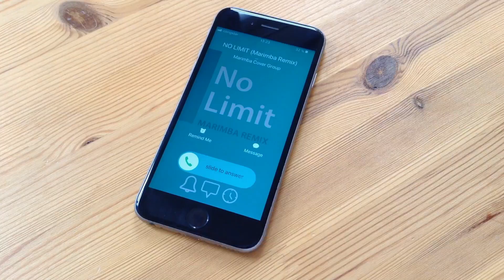NO LIMIT Ringtone - G-Eazy feat. A$AP Rocky & Cardi B Tribute Remix Ringtone - For iPhone & Android